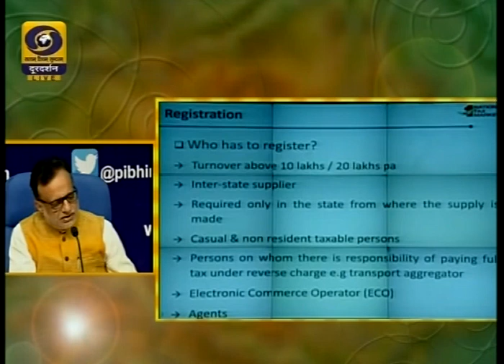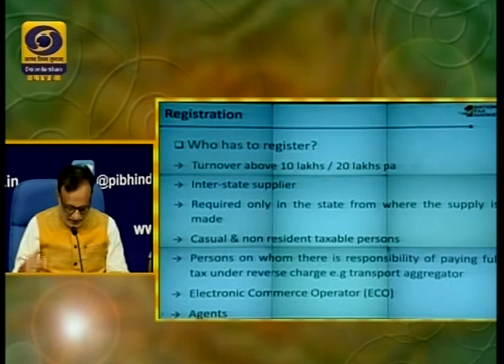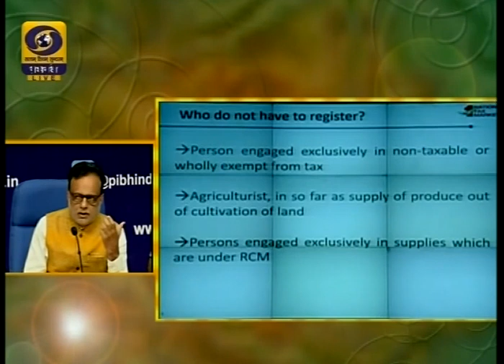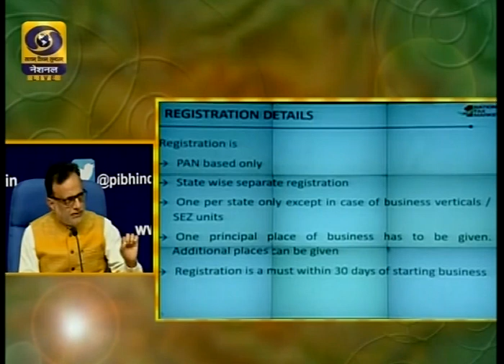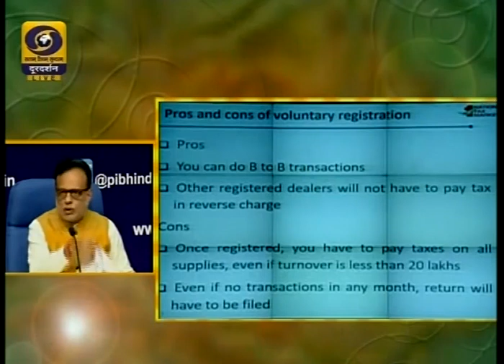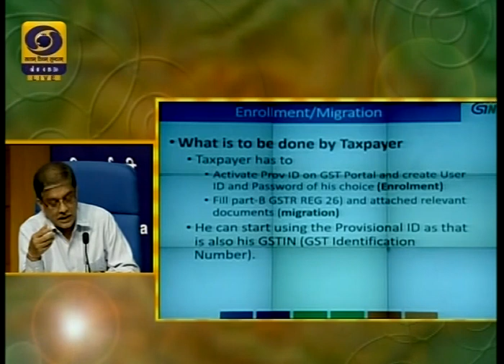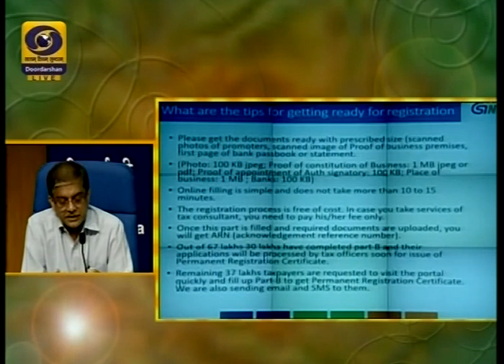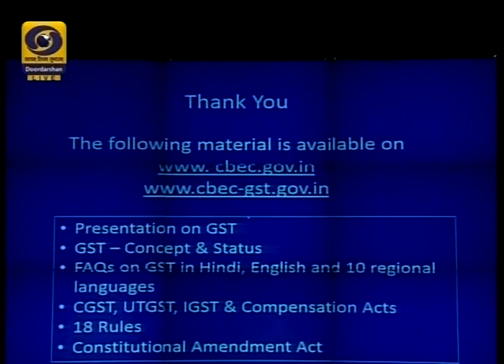Day 1: GSTMasterClass by Revenue Secretary, Dr Hasmukh Adhia